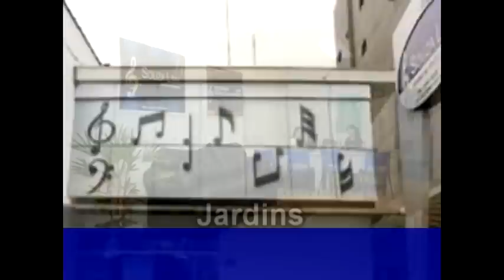SOUZA LIMA NA TV - SHOW TOTAL - MICHEL LEME E ULISSES MIYAZAWA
Michel Leme e Ulisses Miyazawa em apresentação no Conservatório de Música Souza Lima em São Paulo. 2007